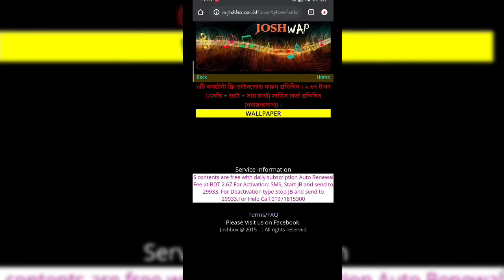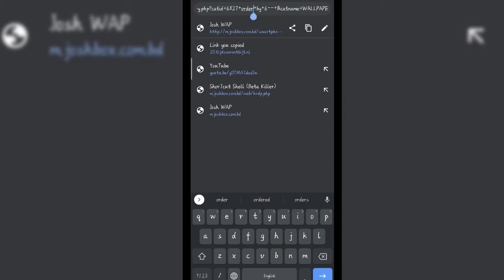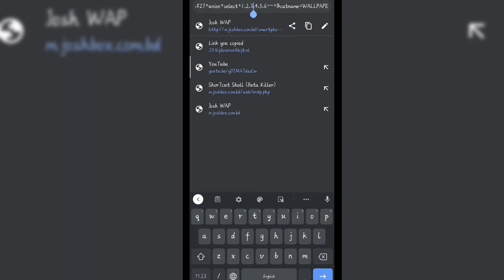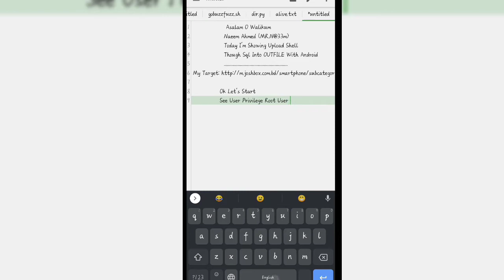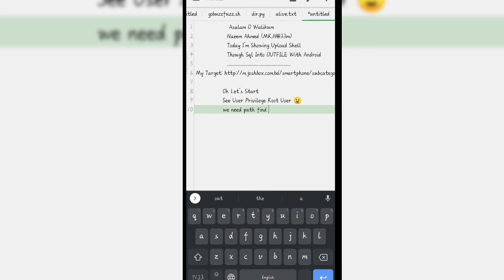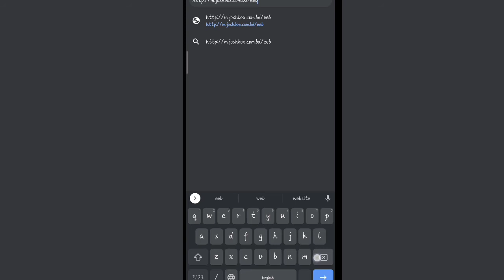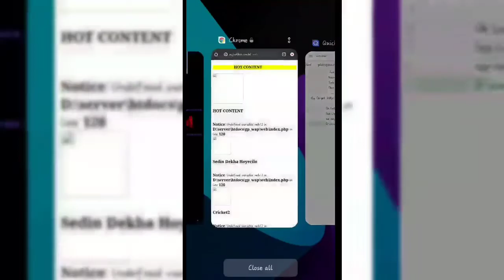SQL Injection To Upload Shell Without Admin Panel Into Outfile Method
Track Title: ZerøCode & GK-17 - Lost [NCN Release]

NoCopyrightNation (NCN) is an independent record label. Starting its journey in 2017, NoCopyrightNation has been supporting the best EDM music in the all around the world and has become one of the biggest independent EDM labels across all of Countries by releasing unforgettable tracks like "Road So Far" by Tony Z, "Run" by Murad, and "Imagination" by Naron, NoCopyrightNation has won the hearts of millions of electronic music fans around the world and continues to grow at an unprecedented rate.